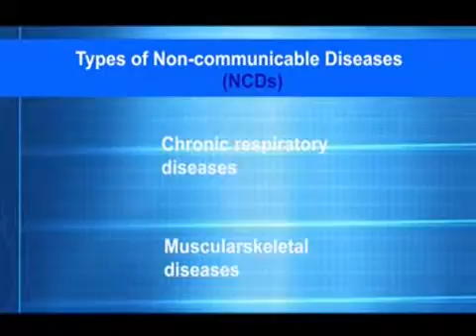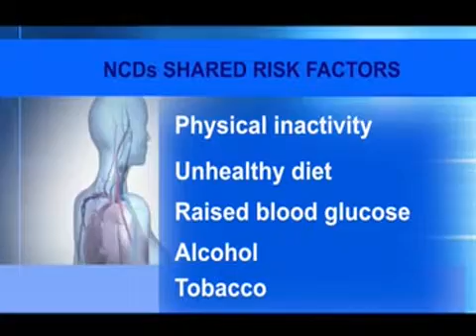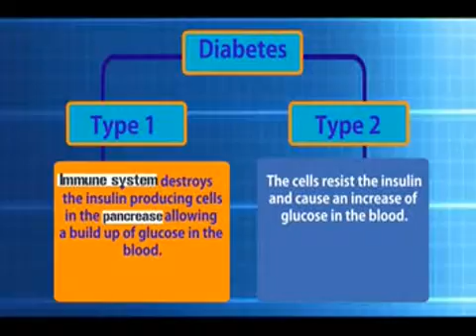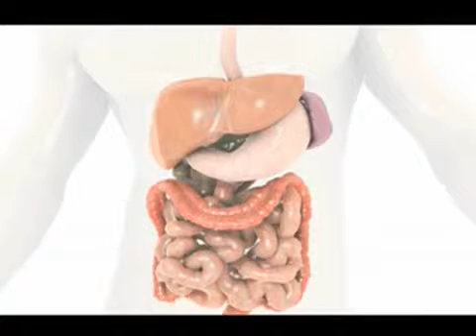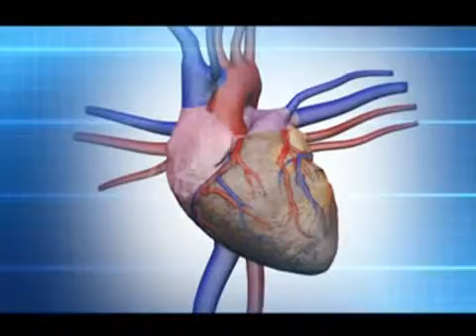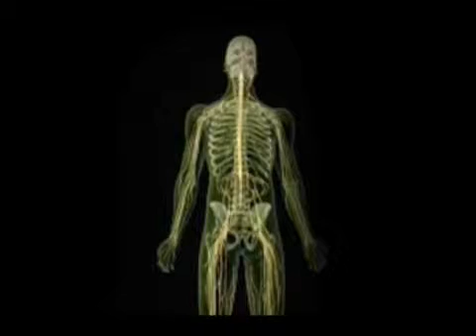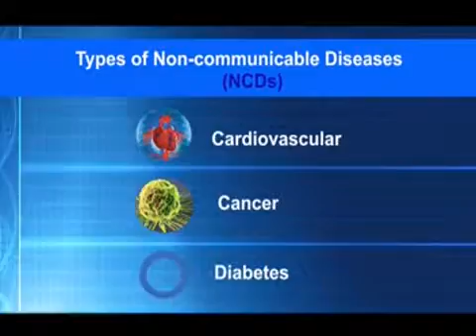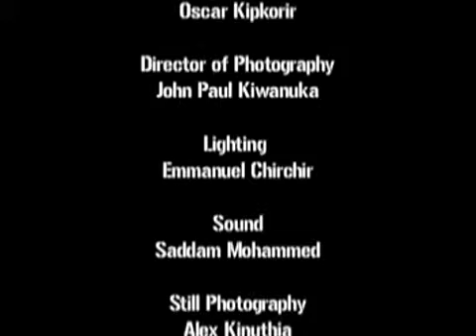The "Silent" Epidemic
In this video, we hear from the young and the old as they take us through their journeys. We learn and expose the 'silent' epidemic proportions that Non-Communicable Diseases (NCDs) have encroached on the lives of Kenyans in both urban and rural areas. The video presents brief descriptions and graphics of common NCD conditions, their risk factors and simple actions we can take for prevention. We are taken through the views of medical experts as well as voices and faces of warriors - the brave patients living with some of these conditions or have survived them.

We believe the situation in Kenyan urban cities and rural areas is similar in other African countries.